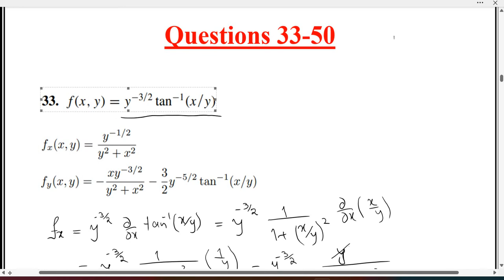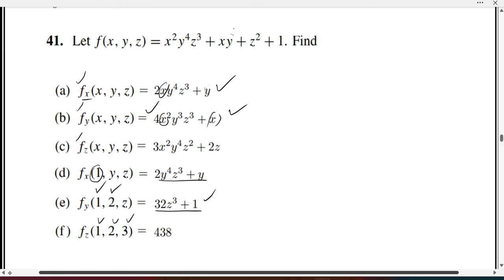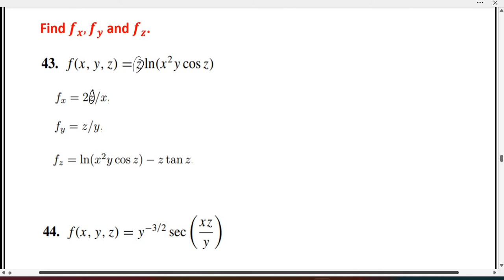Multivariable Calculus: Ex # 13.3 Q # 33-50 Partial Derivatives Howard Anton 10th Edition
This video explains the solutions to exercise 13.3 Questions 33-50
Integration Application
Book: Calculus Early Transcendentals
By: Howard Anton, Bivens, and Davis
Edition: 10th
Chapter: 13
Name: Partial Derivatives